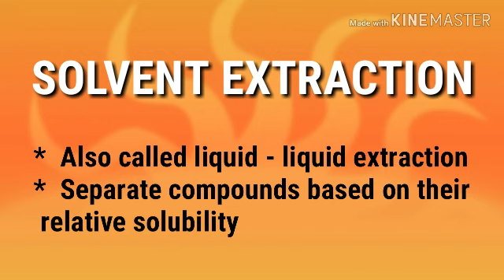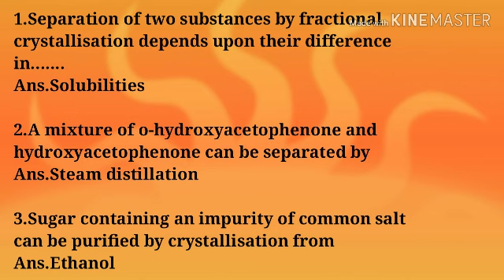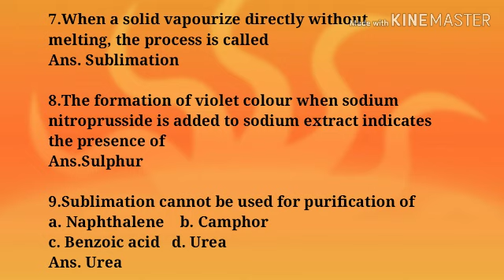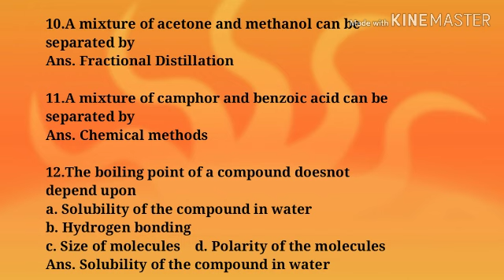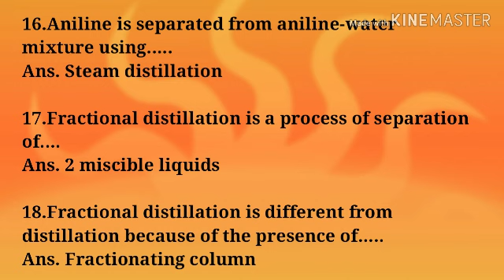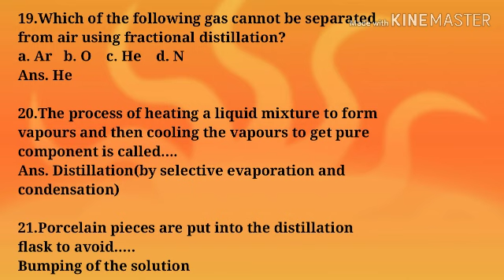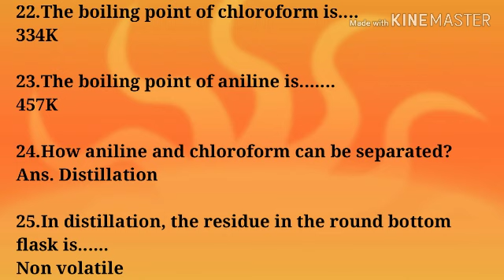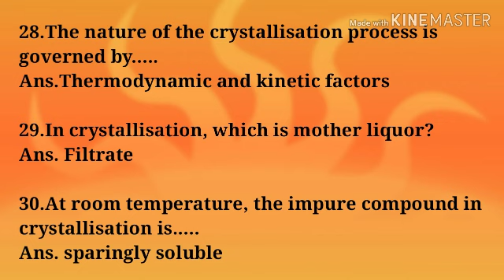Separation and Purification Methods of Organic Compounds: Main Points & Related Questions